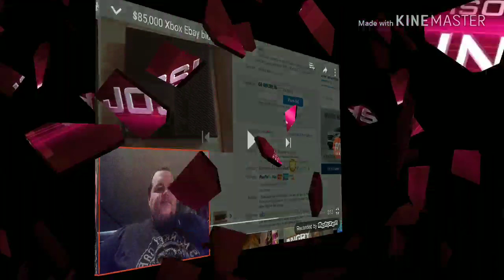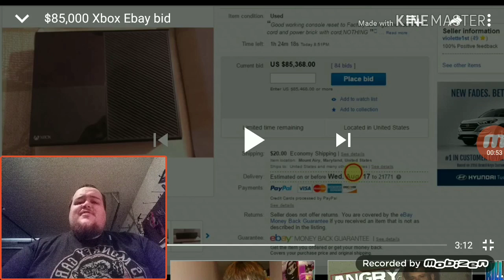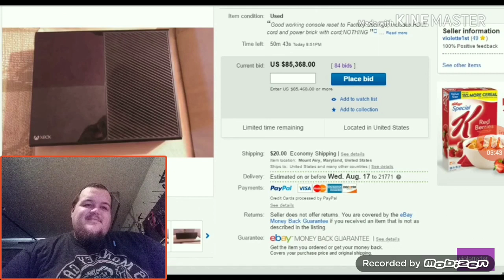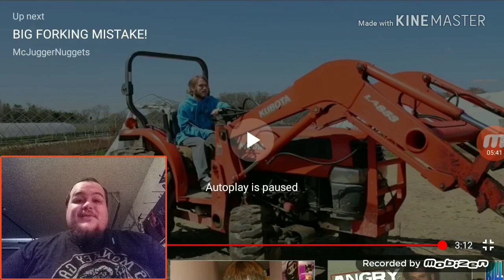$85,000 XBOX EBAY BID!!! Reaction video by Josh Myers United!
Hey guys this is the continuation of the last video apparently the fitting went from one penny to 85000 plus dollars William is crazy if he thinks that he's going to get that money lol! Here's the original link to that video. hey guys I hope you enjoyed this reaction video as much as I did if you did enjoy please smash the like button let's try to get 20 likes on this video and if you're not subscribed to the Channel please check out some of my videos if you like my content Please Subscribe I'm trying to hit 1200 subscribers on this channel! and please share my video guys it really helps me out! that's all for now guys thanks for watching have a great night I will see you tomorrow! go team United! by the way guys go check out my friend fire Kix reacts I'm usually on his live streams just about every night please go to his channel and show him some support!